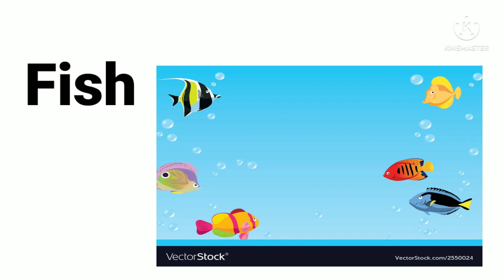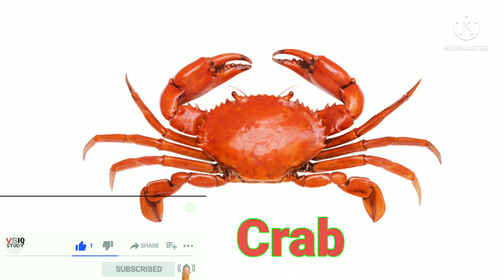sea Animals / learn sea Animals for kids how to learn sea Animals water animals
In this video let's learn, about  sea animals name for kid water animals

Insectsnameinenglis
Preschool/ nursary/LKG/UKG
Water animals
How to learn english language for kids
Learning Hindi and English
Counting
Alphabet
Wild animals name
Fruits name
Vegetables name
Drawing
Fun activities
GK
Vsiqstudy
How to speak in English
VSIQ study